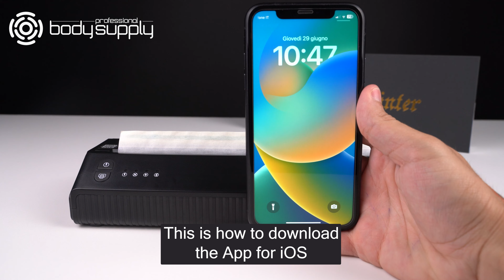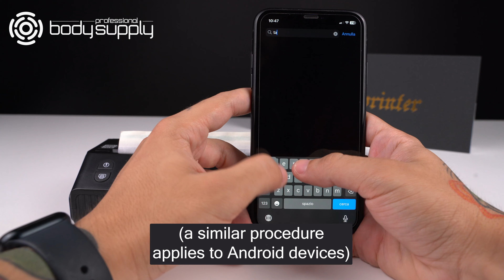TattooPrinter: your professional Stencils in less than 60 seconds